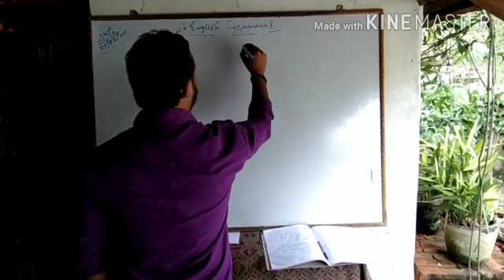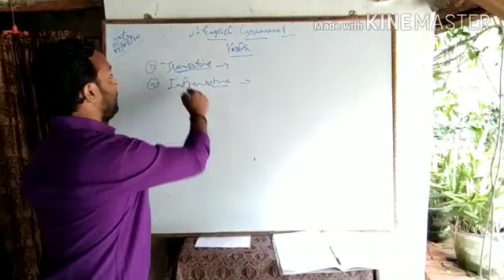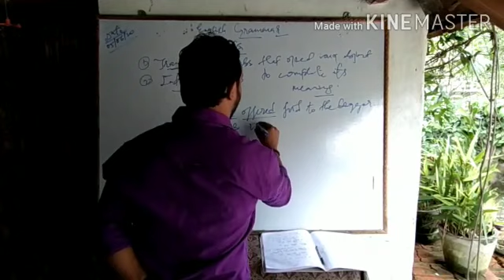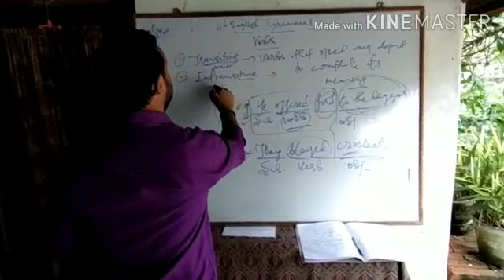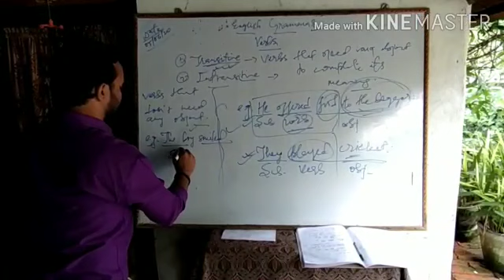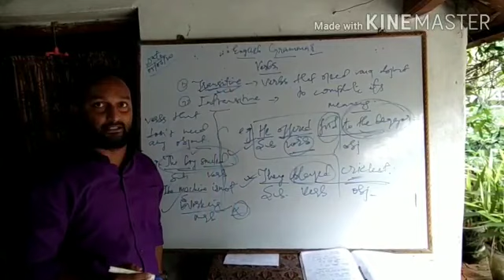Mayank Sir's ENGLISH GRAMMAR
Verbs - Kinds n Explanation